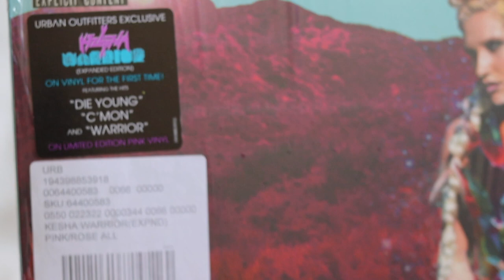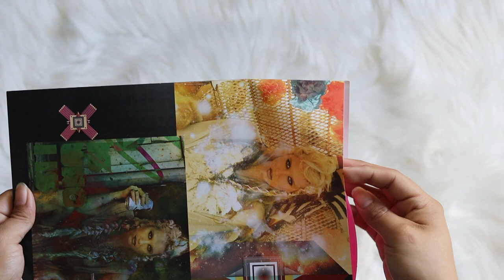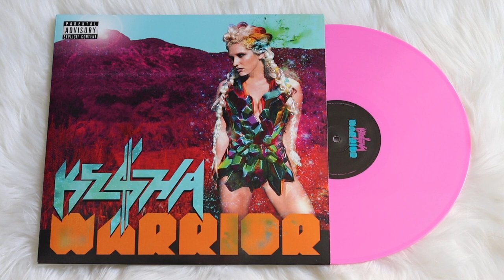kesha - warrior (vinyl unboxing) | urban outfitters exclusive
unboxing of kesha album warrior, pressed on a neon pink vinyl pressing. exclusive to urban outfitters.